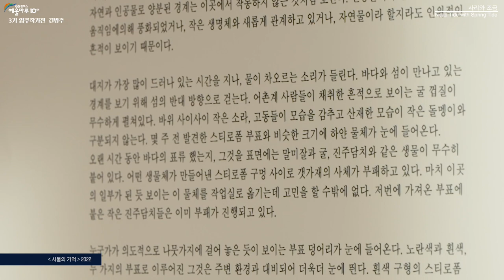창작스튜디오 3기 입주작가전 김방주 〈사리와 조금〉